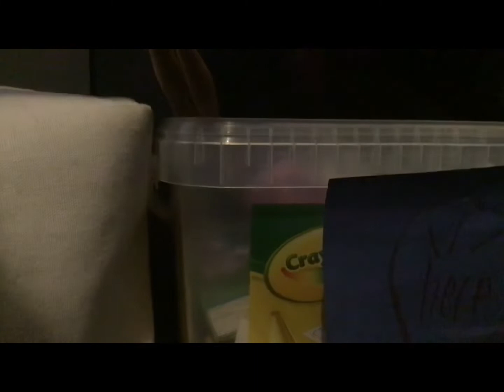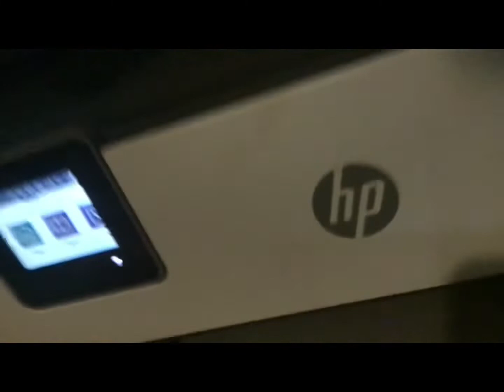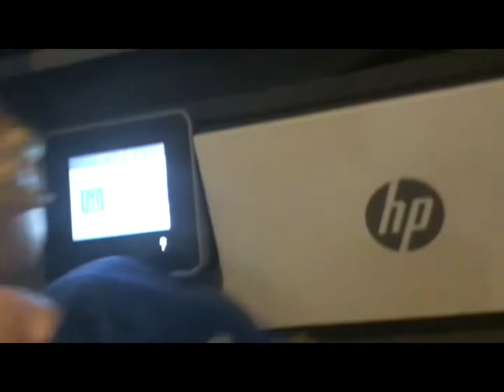THE HEAD| a urban legend